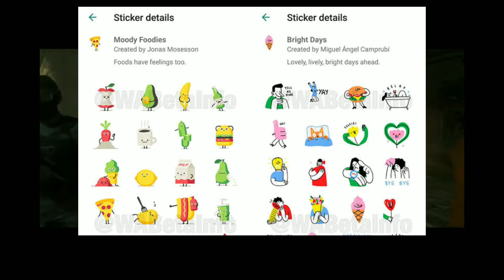Daily tech news | pubg unban in Pakistan | oneplus nord desgin | relmi C11 lunch in india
Daily tech news | pubg unbanned in Pakistan | oneplus nord desgin | relmi C11 lunch in india

waqar zaka live stearm link